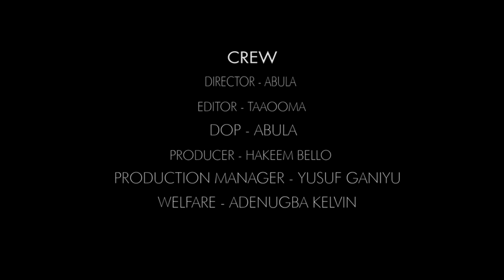A TRIP TO CANADA 😅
SIT BACK AND ENJOY THE  AMAZING TRAVEL EXPERIENCE OF THE APAOKAGI FAMILY

Thank youuu!!